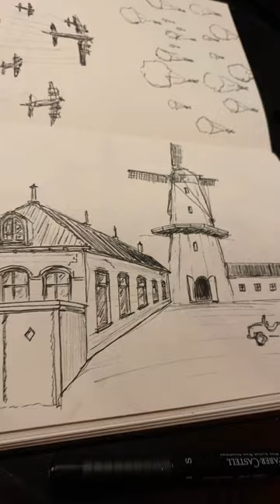✍🏼 Dutch Windmill House - NL🇳🇱